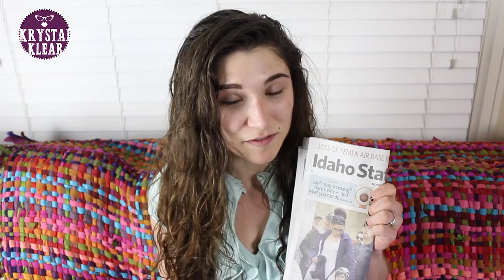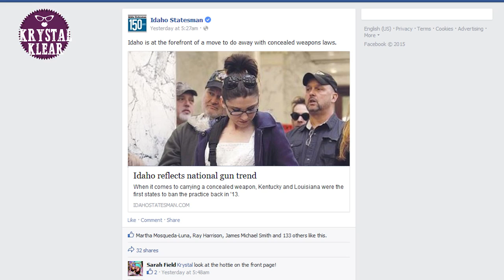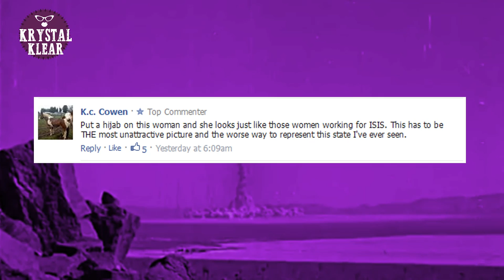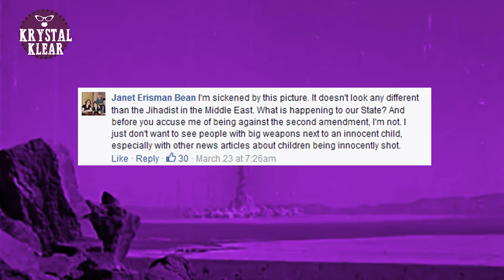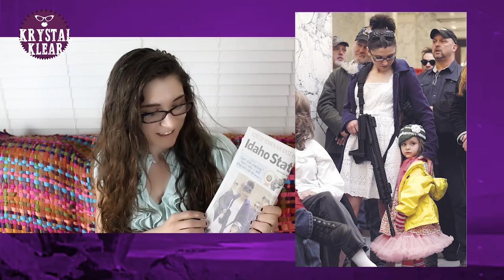Krystal Klear - Episode 01 - Idaho Statesman "Jihadist" Gun Girl!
Krystal hits back at the Idaho Statesman front page article and the local comments calling her a "Jihadist!"